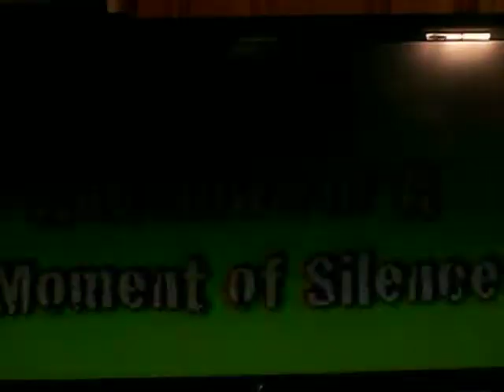news from quincy high february 2010!!